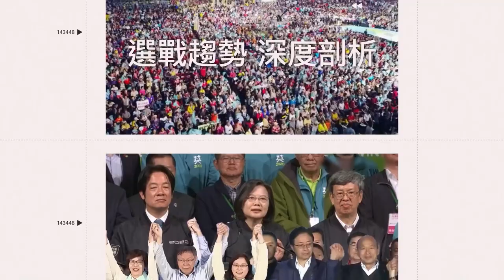橘色惡魔喊不想走！日學生聽台灣學校規定嚇壞｜娛樂星聞